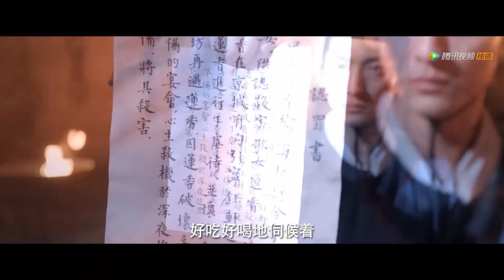🌼少女含冤受折辱，侯爺怒火瞬間爆發，把反派打到吐血而亡【春闺梦里人 Romance of a Twin Flower】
喜欢C-drama的朋友要支持正版哦，下载WeTV APP可以看全集正片： 剧名（Drama Name）：春闺梦里人 Romance of a Twin Flower